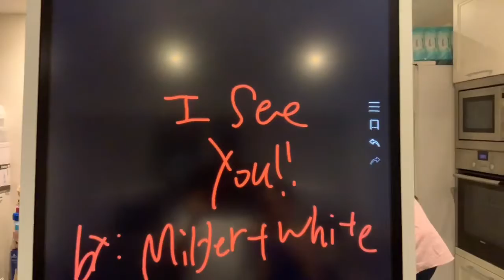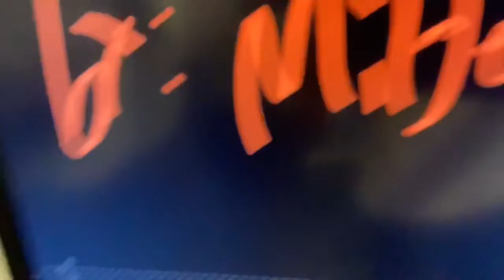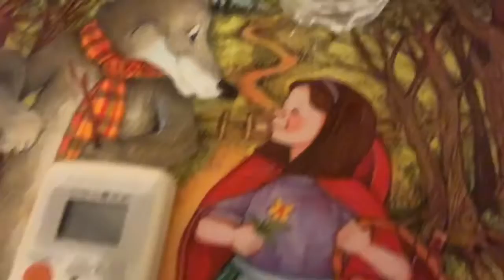Exploring! Haunted condo!!! (W kumzub)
Hi.